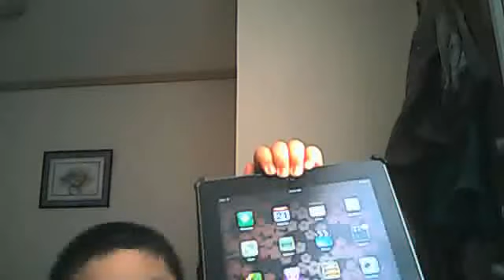just the way you are